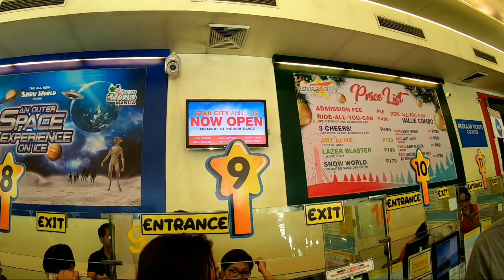Star City Manila | PHILIPPINES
Tara na sa Star City at maki-ride all you can na for only 490php.

Star City taran nah!

join us for more flight/hotel discount:
Jay Near
Jhen Alcazaz